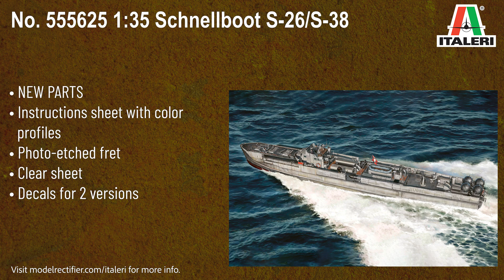MRC New Italeri Releases For January 2024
New Italeri items - shipping in January 2024

• NEW PARTS
• Instructions sheet with color profiles
• Photo-etched fret
• Clear sheet
• Decals for 2 versions

• Upgraded Parts
• Decals for 6 versions

• Precision laser cut MDF
• Space for paints, slots for tools, brushes & water pot
• Lightweight & portable with built-in handles
• Dimensions: 18” x 15” x 4”
• Easy to assemble - A3 cutting mat included
(Tools, paints, paint brushes, model not included.)

• New Parts
• Photo Etched Parts
• Color Instruction Sheet
• Decals for 4 versions

553959 1:24 MAN TGX 18-500 XXL Lion Pro Edition
• New Parts
• Color Instruction Sheet